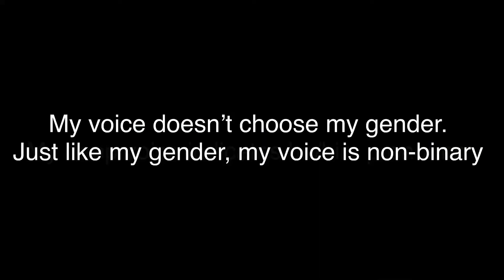MUST WATCH! TRUMP BIGOTS WILL ALWAYS HATE TRANS AND TRANS KIDS!!!